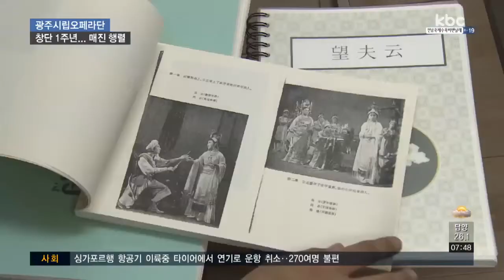'불모지에서 보여준 가능성'..광주시립오페라단 1주년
광주 시립오페라단이 창단 1주년을 맞았는데요. 오페라 대중화에 힘쓰면서 매회 매진을 기록하는 등 기적같은 일이 벌어지고 있습니다.

오페라 분야에 있어선 불모지나 다름없던 광주에 새로운 활력을 불어넣고 있습니다.

이준호 기잡니다.